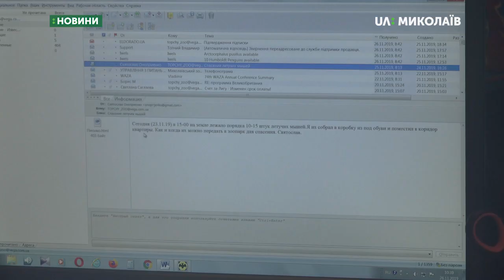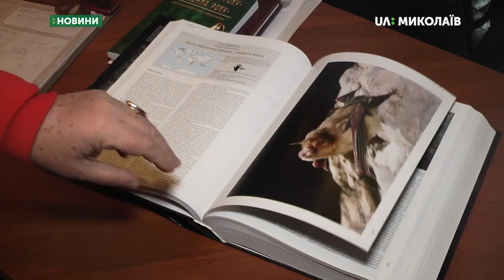Два десятки кажанів житимуть у Миколаївському зоопарку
Колонія Рудих вечІрниць роду кажанів перечекає зиму у Миколаївському зоопарку.